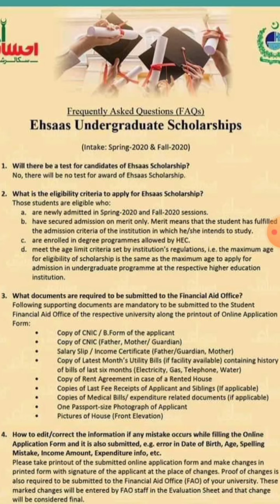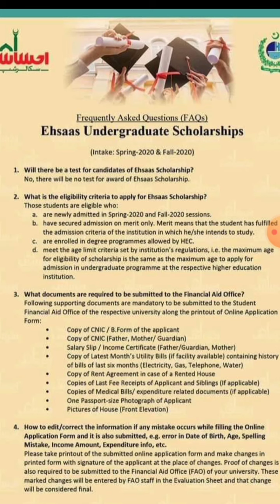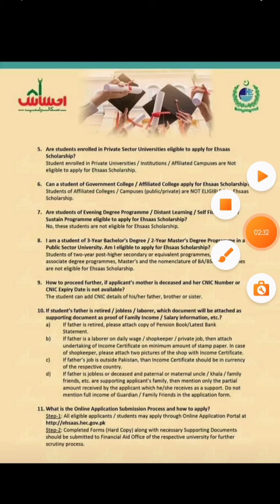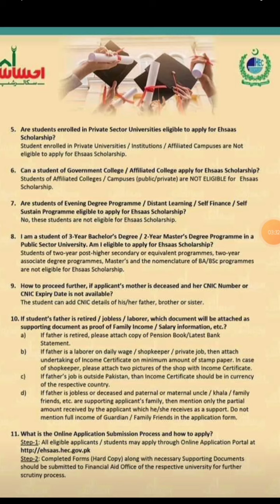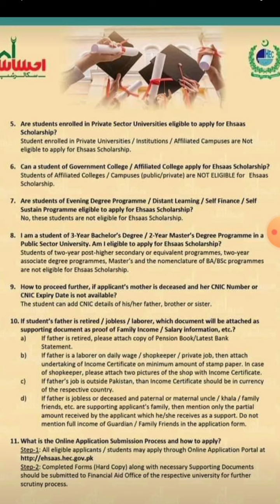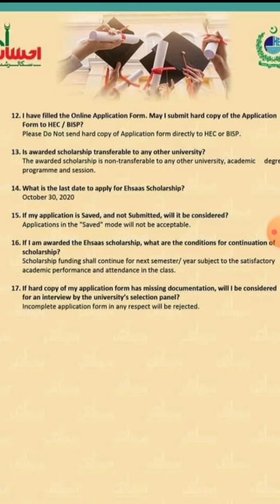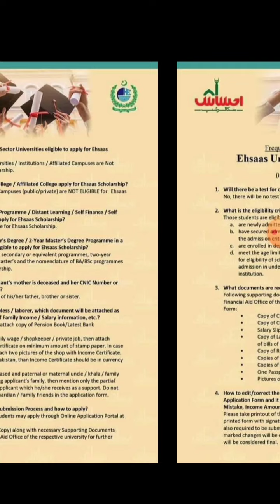Ehsaas Undergraduate Scholarships | How to Apply Online in Ehsaas Scholarship | Cheque Distribution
Which Students can apply for Ehsaas Scholarships program | Ehsas Scholarship Program Phase 2
My Whtsapp Number:
I Will help you Immediately
Thanks!!

hec news today,ehsaas scholarship phase 2,study abroad

Online classes, Online fee, Students, University, Undergraduate, Ehsas scholarship,
Hec,
How Education University Students can get Ehsas Scholarship, What is the process of Undergraduate Scholarship Process, HEC Undergraduate Scholarship Process, HEc Undergraduate Scholarship Process, HEC Undergraduate Scholarship,

This video is Specially For Undergraduate Students In All the Universities
You have a big chance to Register Yourself in Ehsaas Scholarship Phase 2